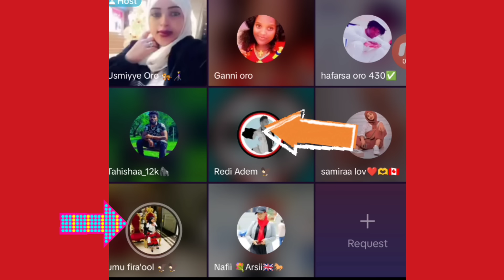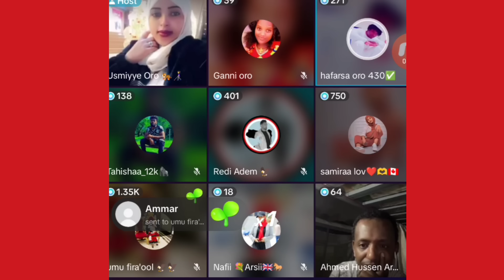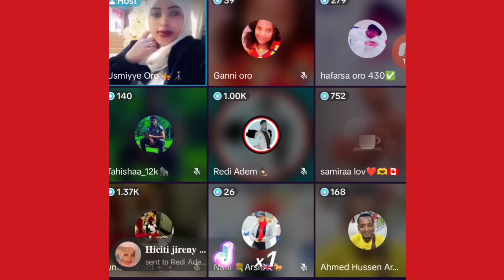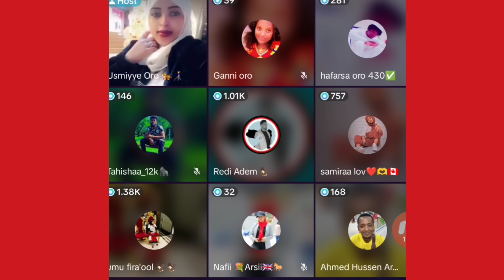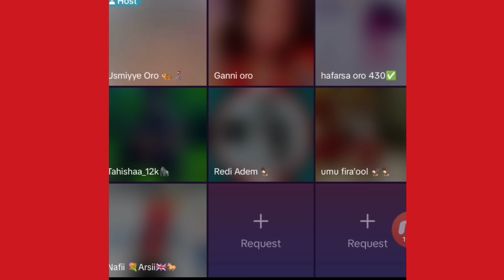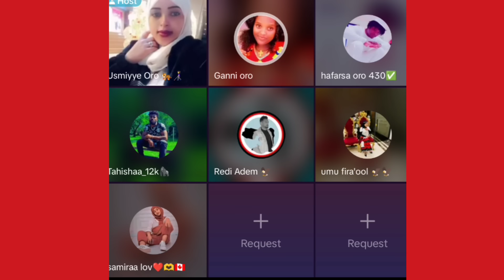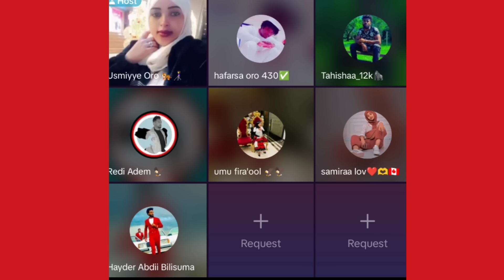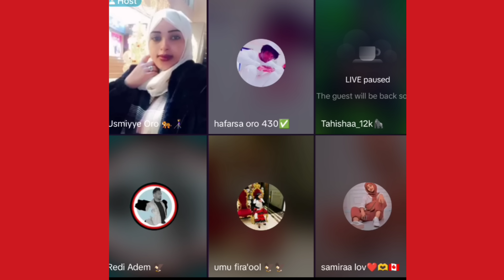🛑😭😱 bang bang dhuftee 😘😭 uuuufffii yaababbii 🥺